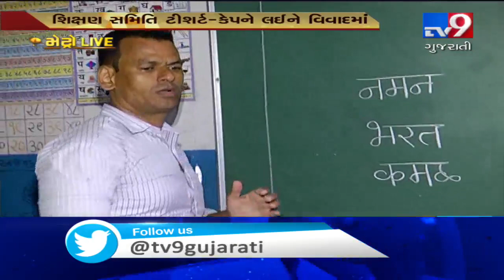Surat Nagar Prathmik Shikshan Samiti passed tender with high rate, oppn smells a scam | Tv9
Surat Nagar Prathmik Shikshan Samiti passed tender with high rate, oppn smells a scam